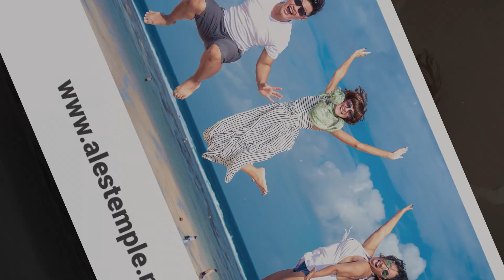Fast Slideshow | VEGAS Pro Template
Showcase your most awesome images or videos with style and draw attention to your content! This dynamic slideshow can liven up any topic with movement and dynamism, ultimately making your message sound louder and more potent. Whatever the subject, this project will make it unique and more energetic.

System requirements:

- VEGAS Pro 11 or newer
- Frame size:
- 31 placeholders for your videos or photos
- Highly customizable: easily change text, colors, replace images, add your own effects, titles, etc.

This video edited and graded by alestemple